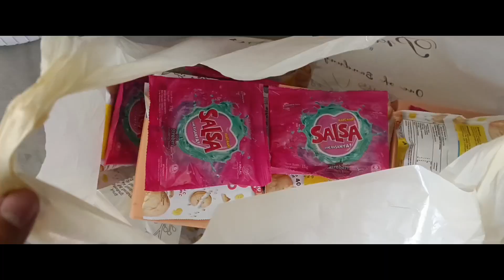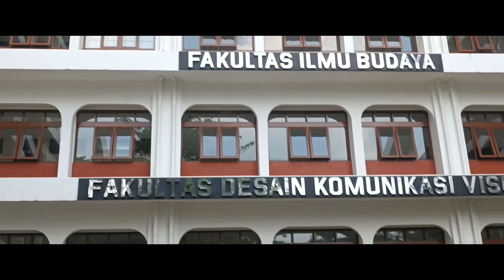Dokumentasi manggung di UNIVERSITAS WIDYATAMA - NUZU BAND